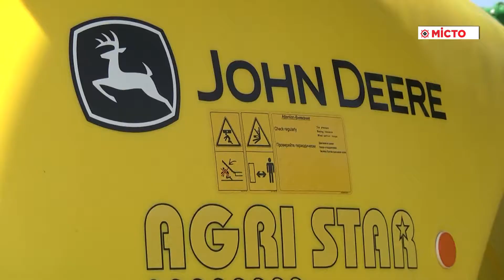«Агрістар» – презентація с/г техніки